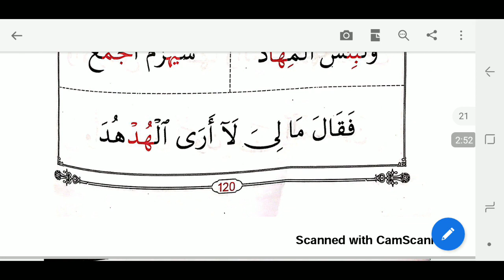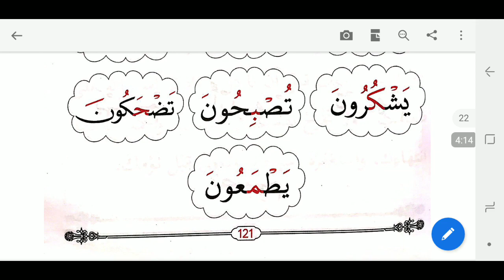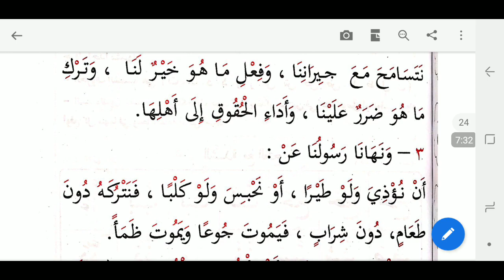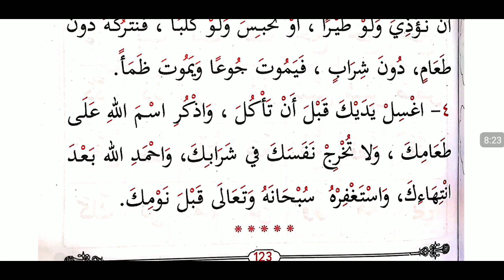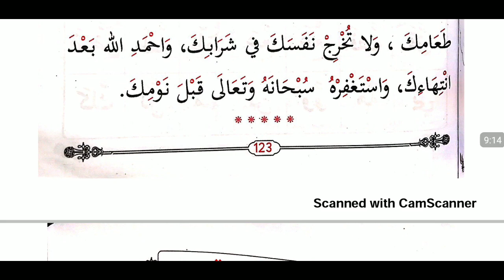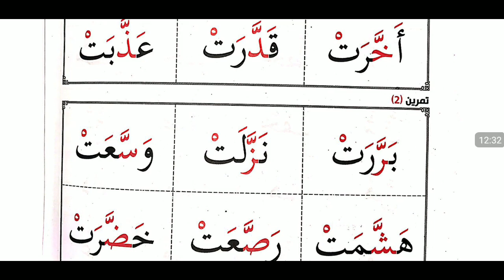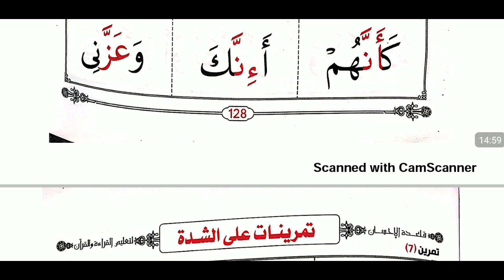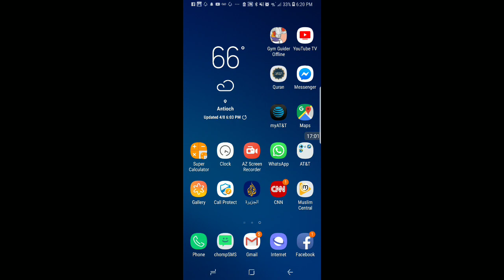القسم الرابع عش ١٢٠-١٢٩|معلم القراءة العربية مع قاعدة بغدادية